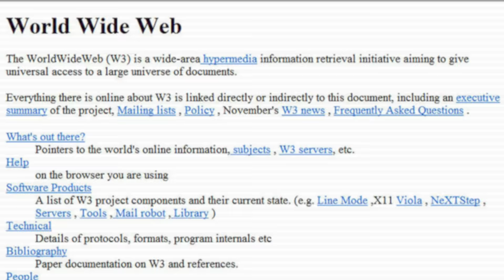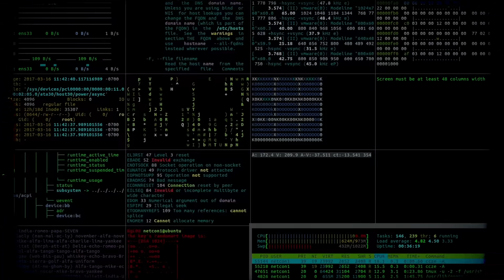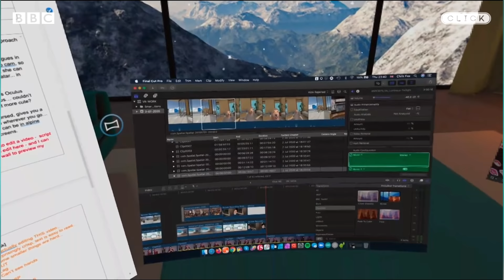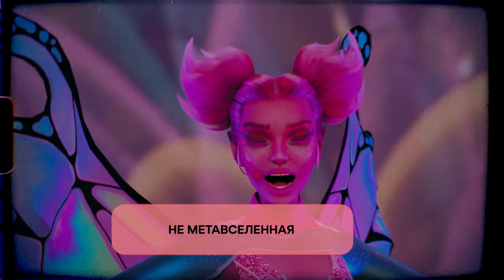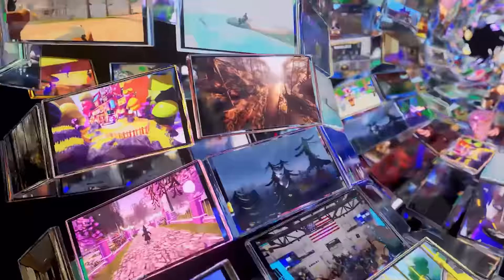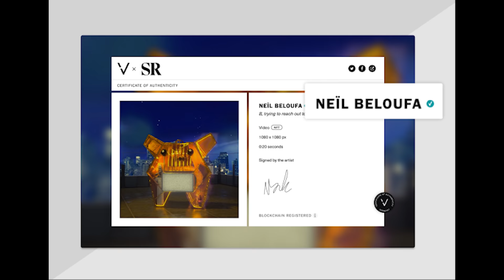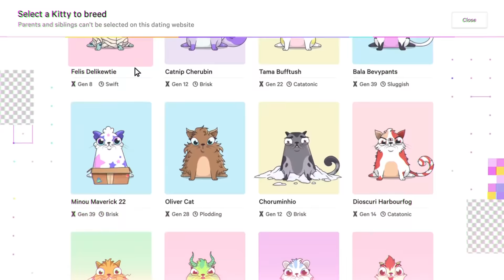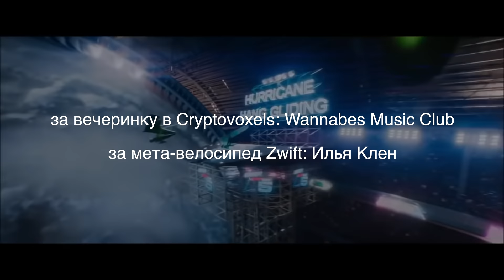Мы побывали в метавселенной. Как там? ЧТО ЭТО ВООБЩЕ ТАКОЕ?! // DECODERS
Все говорят о метавселенных — и до сих пор непонятно, что это вообще такое. Мы разобрались сами: создали своего аватара, потусили на виртуальной вечеринке и осознали всё, что пишут эксперты. А сейчас очень наглядно и просто расскажем вам )

Таймкоды:
0:00 Мы на пороге метавселенной
1:33 Что такое метавселенная?
6:52 ИГРА «А вот это — метаверс? А это?»: клипы Глюкозы, показ Balenciaga
9:23 Second Life — игра, которая стала первой, типа, метавселенной
10:51 Как создать себе виртуального  аватара?
12:19 VR/AR шлемы: как прожить в таком целый день?
13:45 Zoom скоро заменят такими виртуальными офисами
15:15 Цифровая одежда — НАХЕРА?
17:45 Сад им. Гоши Карцева в Minecraft
19:33 ZWIFT: велосипеды как из «Черного зеркала»
21:58 ИТОГИ ИГРЫ
23:00 Кто будет рулить метавселенной
23:46 Коварные цели Цукерберга
27:32 Fortnite и Roblox
30:40 AR и VR —  это вообще что?
32:41 Куда уже можно сходить в метавселенной: Decentraland, Somnium Space, Cryptovoxels
34:55 Мы танцуем на барной стойке в виртуальном клубе
37:45 NFT — что нужно знать
42:00 Метавселенной еще не существует. Почему?
45:32 РИСКИ. Какие будут преступления там?
48:40 Наши мнения по итогу )
52:36 Особые благодарности
52:39 Стихотворение

Вечеринка в Cryptovoxels И у ребят есть понятный тг канал про NFT: Дивный Новый Мир,
Hey Chief - Ava Low
Way Up - Nbhd Nick

Полезные ссылки:
Мэттью Болл - главный эксперт по метавселенной

А теперь пишите в комментариях, что интересного вы знаете о новом мире метавселенной - давайте обсуждать! И расскажите друзьям про этот выпуск, чтобы не ждать их потом в метаверсе, пока они опаздывают )))

С вами Таня Старикова и Даня Трабун. // DECODERS.